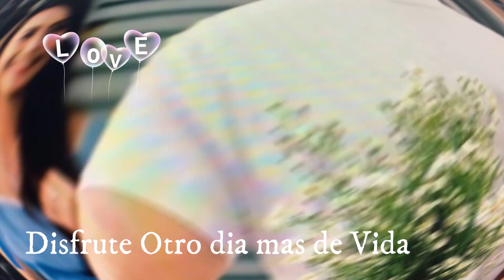OTRO DIA MAS - VLOG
Hoy solamente hago este video! para decirles que es tan tan importante disfrutar cada dia! y no importa lo que pases en tu vida , uno tiene que ser positivo y fuerte! sonreir.  Yo sonrio ! y he pasado por mucho, todos tenemos algo! La vida no es perfecta!   Disfruten el HOY!   GRACIAS POR SEGUIRME AUN viene mas ! videos de todo un poco!  Entrevistas tambien.
Estare con ustedes otra vez mas adelante esta semana!      Sean Feliz!

Aqui abajo hay mas videos y mas abajo algunos en Ingles/ Pero pueden ver el canal y buscar mas.